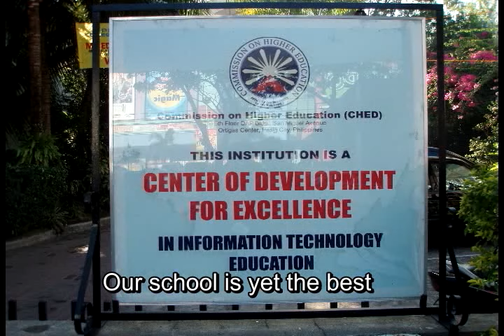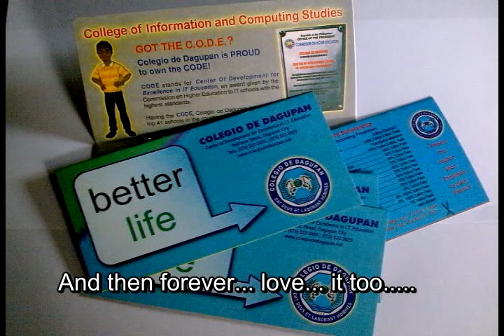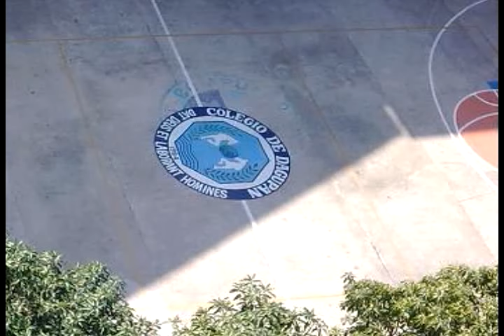Colegio de Dagupan Hymn